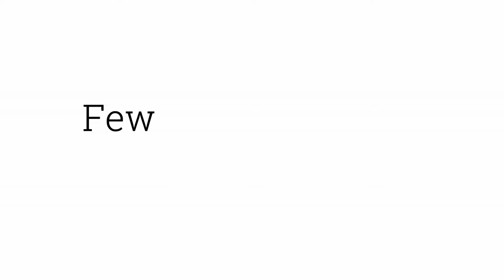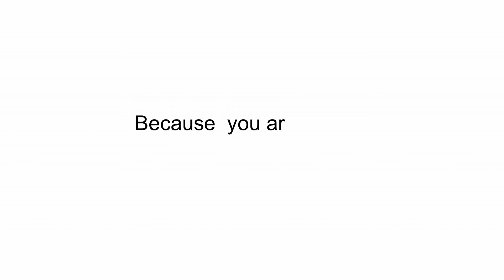Are you Safe?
'We' for Change presents a short informative video to promote awareness on safe sexual practices and importance of use of condoms.